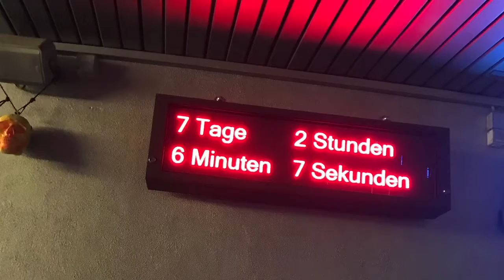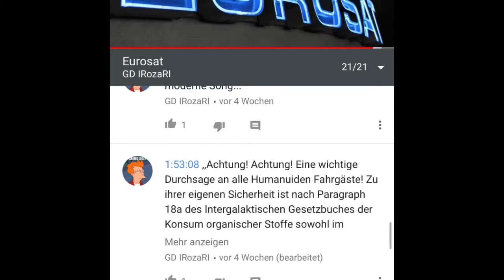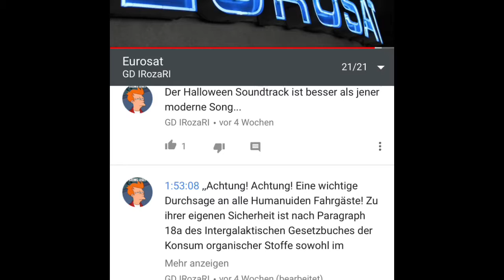Eurosat Halloween 2017 pictures + favorite sounds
Some pictures I made...